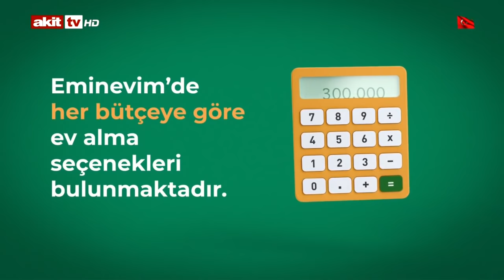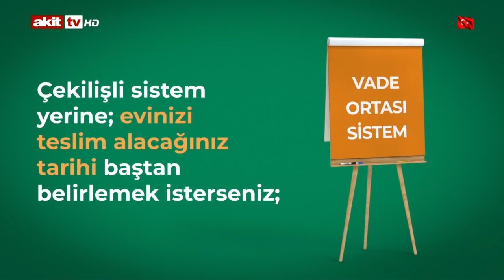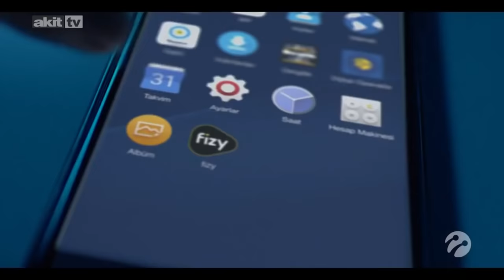Vizyon - Doğu Akdeniz'deki güç mücadelesi nereye gidiyor?